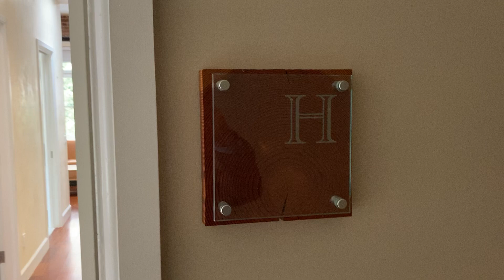25 Hotaling Place Unit H San Francisco, CA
Located in the heart of Jackson Square, 25 Hotaling is a stunning conversion of a historic brick building which blends period details along with modern luxurious finishes.

Unit H is a corner unit on the top floor of the building.

The building has a rich and colorful history and survived the 1906 earthquake!

25 Hotaling Place was built in 1866 by Anson Parsons Hotaling to originally be a hotel. However, Hotaling later moved to the whiskey business. It was also one of the few surviving buildings after the 1906 Earthquake and Fire, thanks to a mile long fire hose that stretched through Fisherman's Wharf and Telegraph Hill. Because of the saving of the building, Charles K. Field[2] once stated famously, "If, as they say, God spanked the town for being over-frisky, why did He burn His churches down and spare Hotaling's whiskey?"

This furnished residence features high ceilings, exposed brick interior, Brazilian hardwood floors, Venetian plastered accent walls and recessed lighting. Open-plan living and dining room are complimented by a designer kitchen including custom cabinetry, marble counter tops, under cabinet lighting and professional grade stainless steel appliances including a Subzero refrigerator, Wolf gas cook top and electric oven, Bosch dishwasher and retractable Broan vented hood. Spa style bath includes designer cabinetry and lighting, marble clad bath and a full glass shower enclosure. Other features include individual HVAC air conditioning and heating, in unit washer/dryer, video intercom and deeded storage. There is also a fire escape off the bedroom overlooking Hotaling Place.

This elevator building has a common rooftop terrace with sensational downtown views. The area is adorned with tree-lined streets, vintage architecture and is home to many of San Francisco's finest restaurants, antique shops, art galleries and boutique clothing stores. Bordering neighborhoods that are all within walking distance are the Financial District, Embarcadero Waterfront and North Beach.